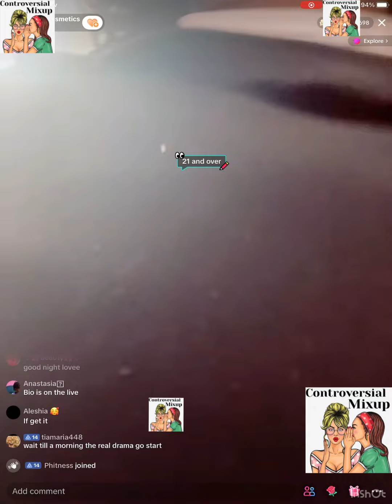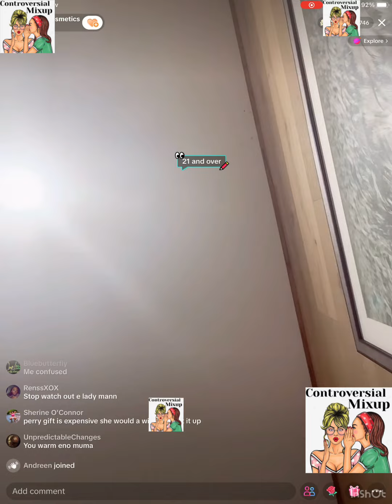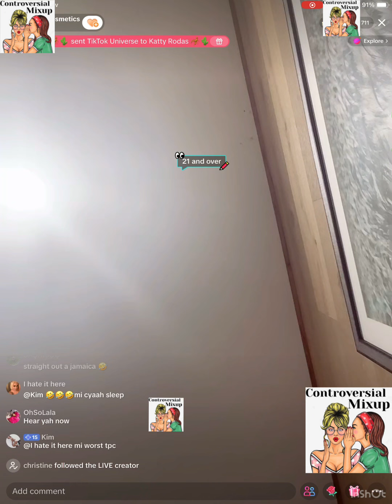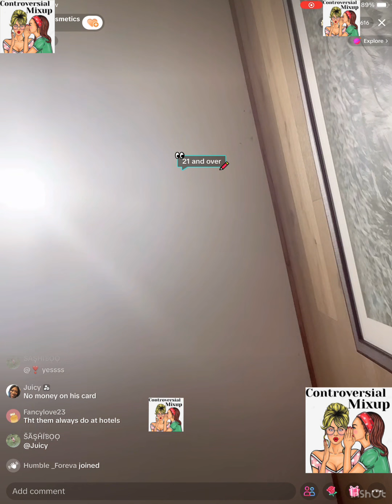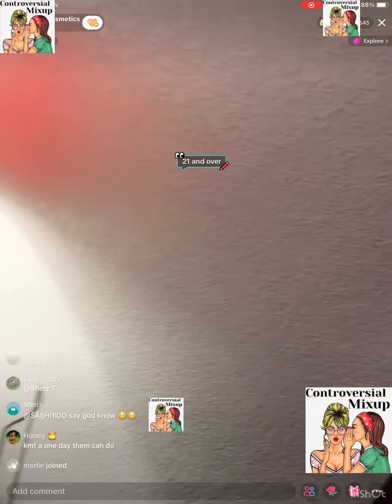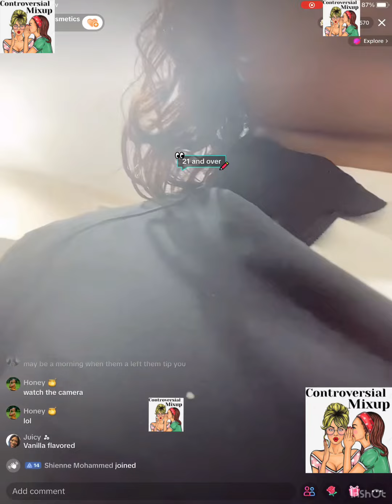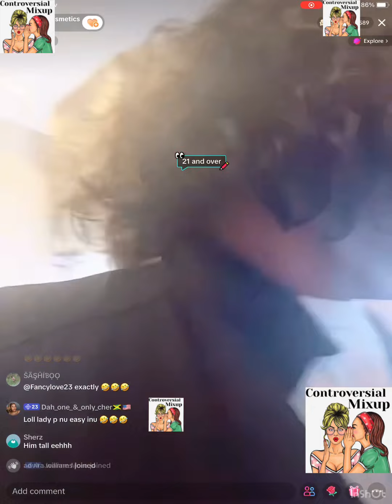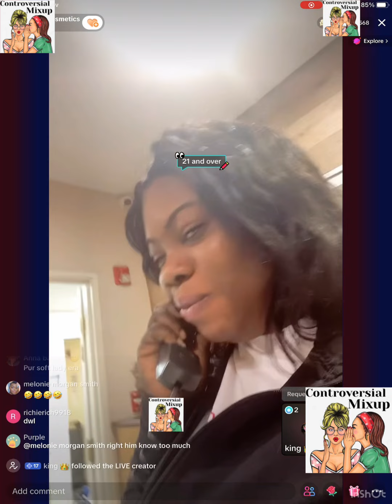Lady P said she, Ivany & Destiny a j0hncrow